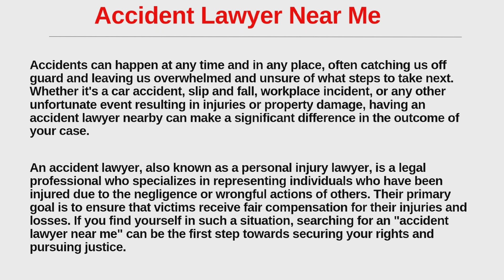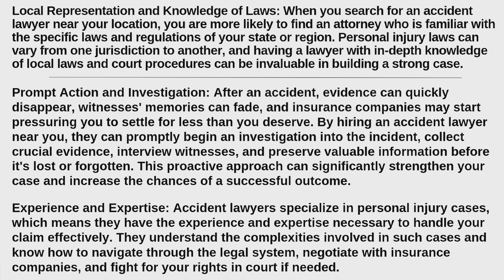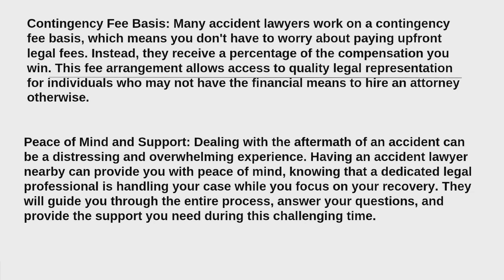Full Explanation Of Accident Lawyer Near Me, And it's Benefits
Full Explanation of accident lawyer near me
Full Explanation of accident lawyer benefits and types